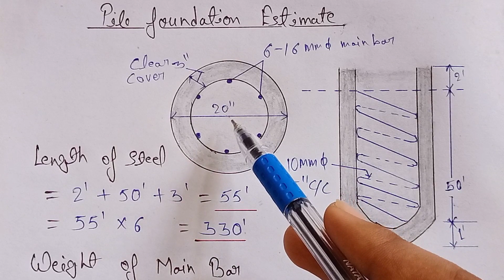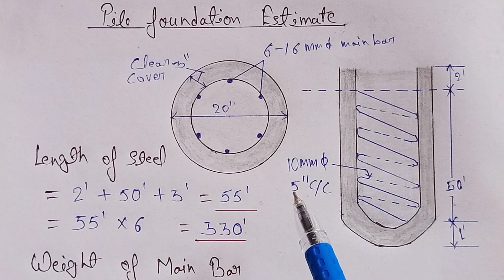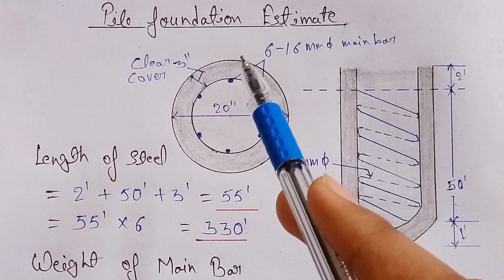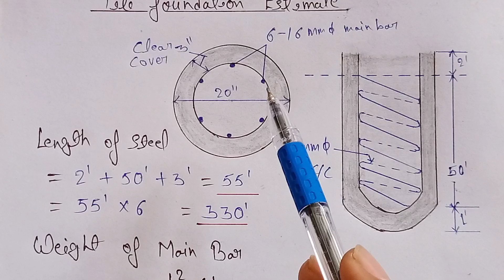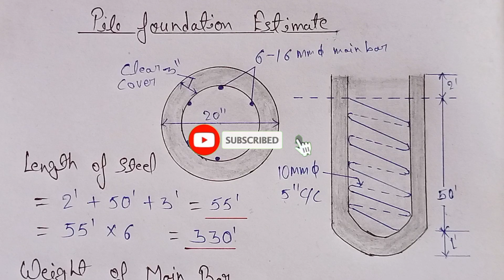How to calculate pile foundation estimate in hindi | how to calculate quantity of concrete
1000 sq ft construction cost :-
youtu.be/1Q9MVJK_K7k

related search:-

1) civil engineering basic knowledge
2) basic knowledge of civil engineering
3) civil construction
4) civil engineers
5) How to calculate concrete volume of circular column